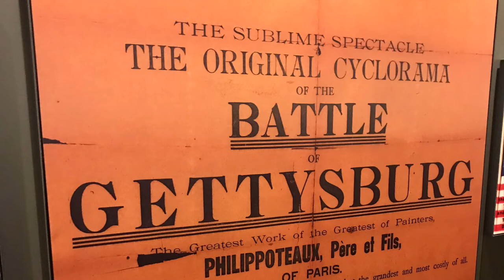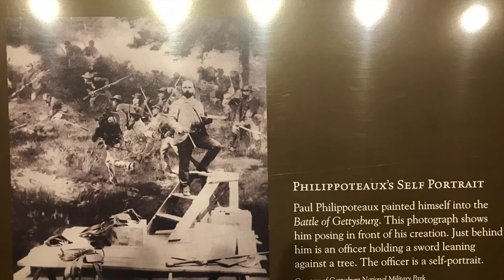The Battle of Gettysburg Cyclorama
In the 1800's cycloramas were a wildly popular entertainment in the era before motion pictures. Large circular canvas paintings were created and mounted on a circular backdrop, sound and light were added and rocks, guns and other objects were placed in front of the painting to give it depth perspective.

"News" taken from the You Tube Sound Effects Library